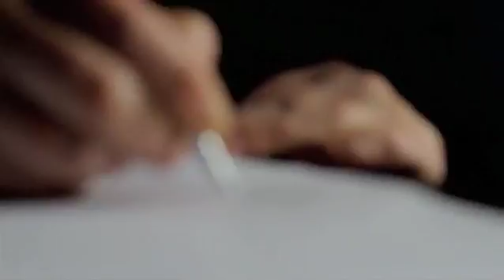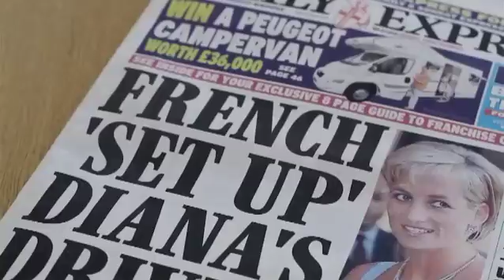Hidden Truth Rough Cut Trailer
A quick trailer put together with raw footage.